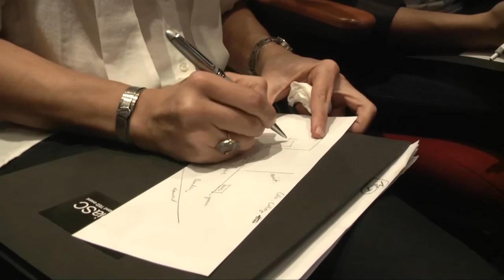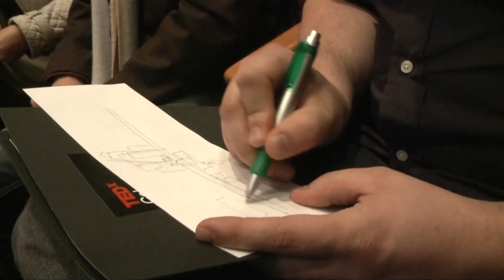Shignanigan 2: Shigeharu Kobayashi at TEDxColumbiaSC